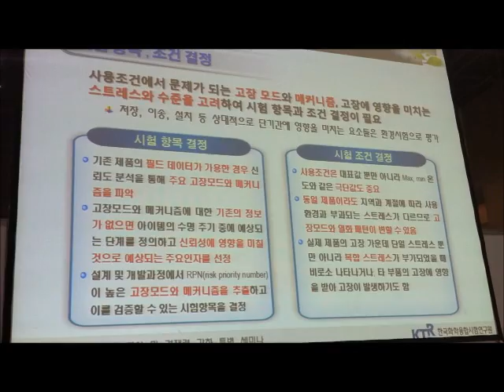[iMAC 2011 영상] 부품소재산업 경쟁력강화 세미나 개최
오는 28일(토)까지 킨텍스에서 열리는 '2011 국제부품소재산업전(iMAC 2011)' 셋째날 현장, '부품소재산업의 신뢰성 향상 및 경쟁력 강화 세미나가 개최돼 이목을 집중시켰다.

한국화학융합시험연구원(KTR, 원장 조기성, 의해 진행된 이번 정책 세미나는 부품소재 산업의 신뢰성을 향상시키기 위해 신뢰성의 가이드라인을 제시하고, 수명평가 기법 이전 등에 대한 정보를 제공해 기업에 실질적인 도움을 제공하기 위해 마련됐다.